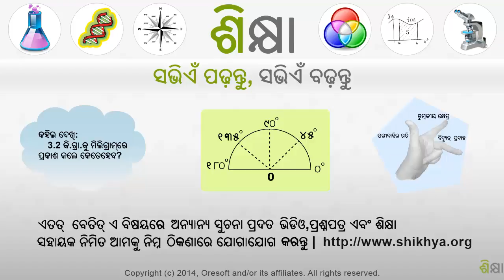2294 Scientific Notation